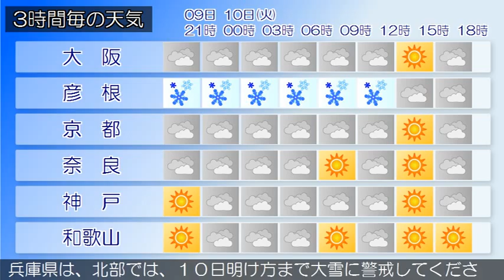2015/02/09 近畿地方の天気予報 夕